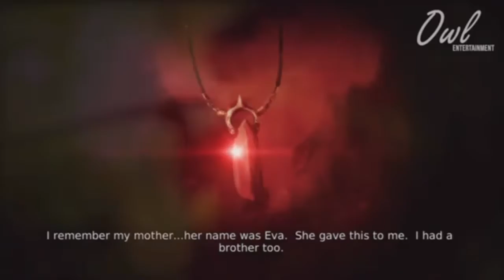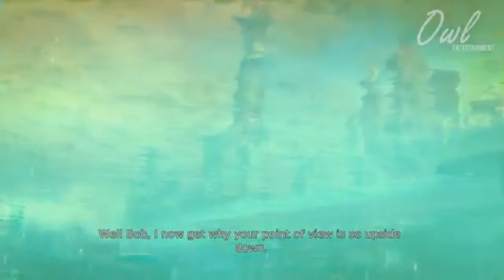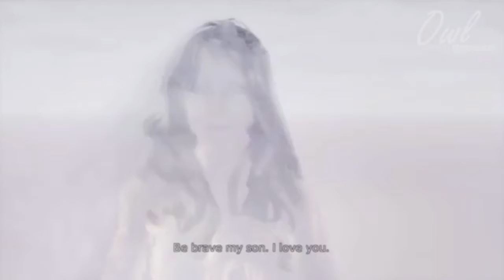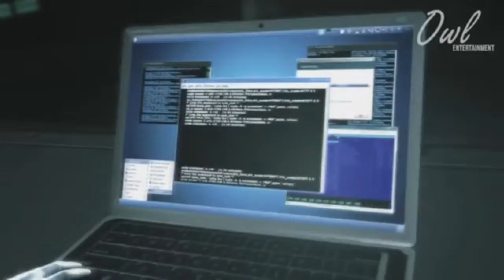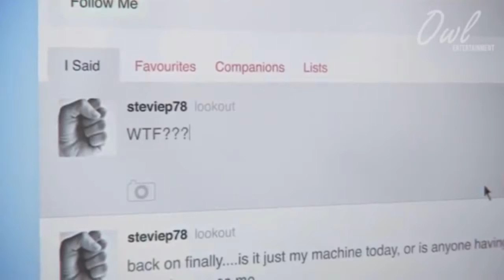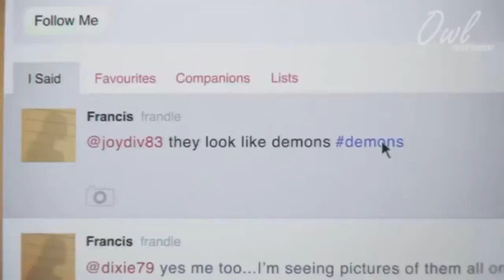DMC: Devil May Cry Cutscenes Commentary Review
Lets watch a movie's length of video game cutscenes and describe our thoughts using words.

My YouTube channel has been devoted to providing reviews of Anime, Video Games, Gameplay reviews, Videogame walkthroughs, and Gameplay Commentaries.